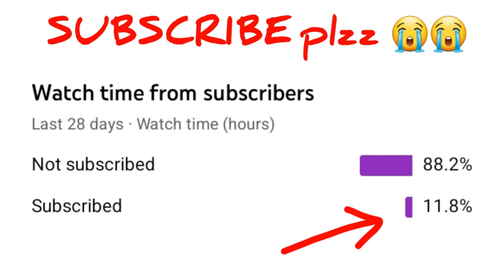TAKING EVRY COWS IN MY NEW BARN HOUSE - RANCH SIMULATOR Part 19 | Gameplay HINDI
▪️System requirements
Processor- AMD Ryzen 5600g
Ram- XPG ADATA GAMMIX D30 ddr4 8gb×2
Graphics card- 5600g vega 7 graphics
Motherboard- MSI b450M PRO-VDH MAX gaming motherboard
Storage- Kingston 250gb M.2 Nvme & 1Tb Seagate Hdd
Cabinet- Chiptronex MX3 RGB cabinet
Monitor- Dell 19.5 inch Monitor
Headset- Redgear Cloak wired RGB Gaming Headphone with Microphone

keep smile🙂🙃